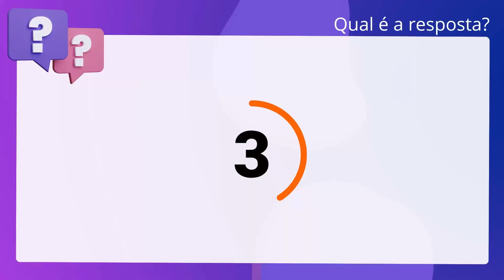QScon Direito: [Art. 1.749, NCNCGJ-MS] Decorando a Lei Seca - Novo Código de Normas da CGJ-MS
Art. 1.749, NCNCGJMS | Decorando a Lei Seca Novo Código de Normas da CGJMS

Fica vedada a realização de ato notarial híbrido, com uma das partes assinando. fisicamente o ato notarial e a outra, a distância.

Gabarito: Falso